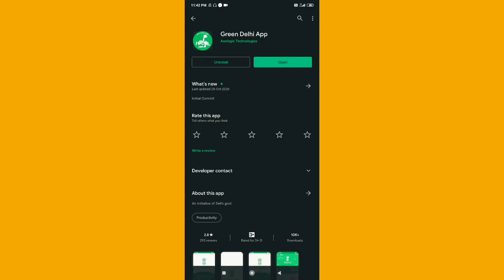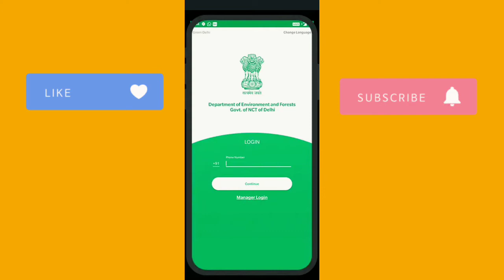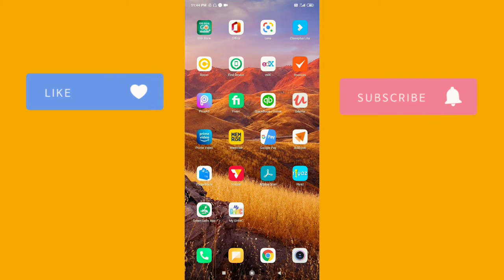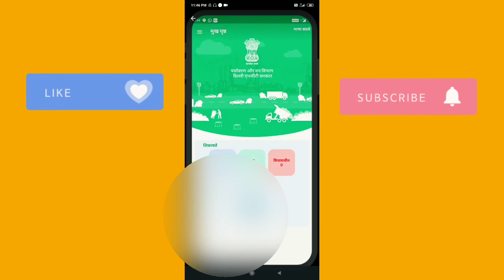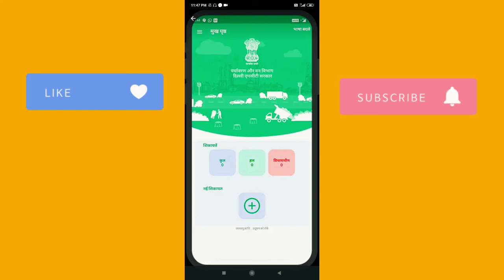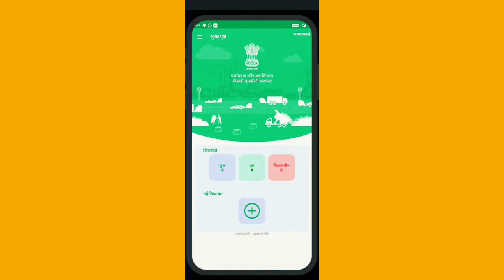Green Delhi App - Govt Launched New App - Green Delhi App 2020 -New Green Delhi App - Letsdoitashish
Aaj ki video main maine btaya hai new app ke bare main jisse govt ne 29th October launched kra hain, pollution ko jada falne s rokne ke liye Delhi govt ko support kar sakte ho iss app ki help se. Aaj he download kare.